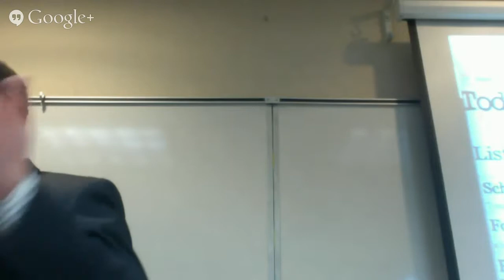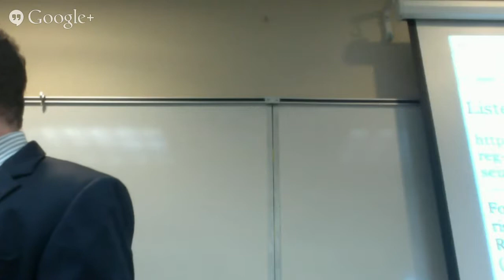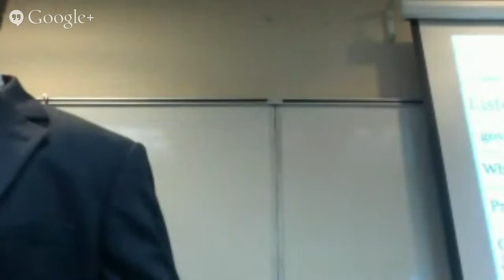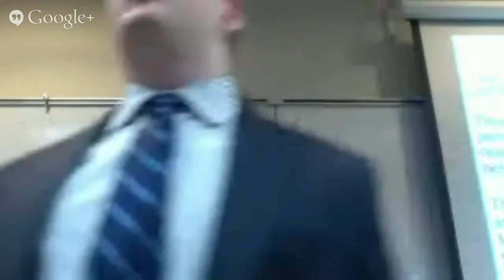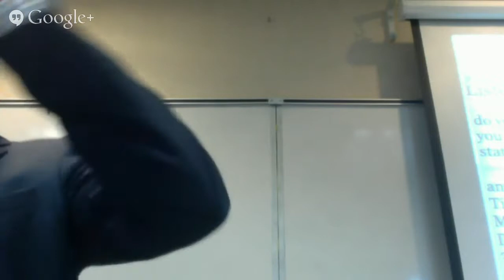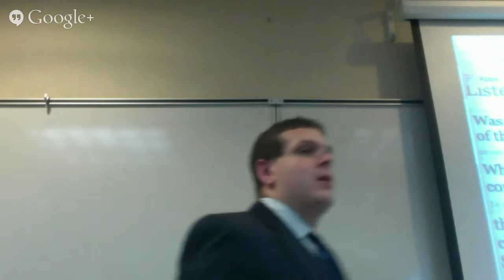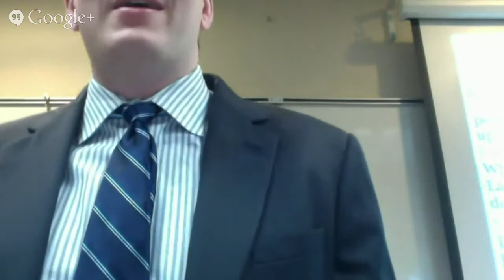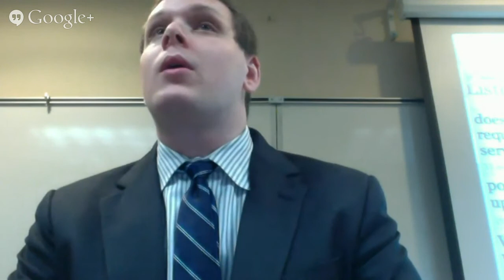ConLaw Class 26 - The First Amendment Speech II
Brown v. EMA, United States v. O'Brien, Texas v. Johnson, Renton v. Playtime Theaters, Brandenburg v. Ohio